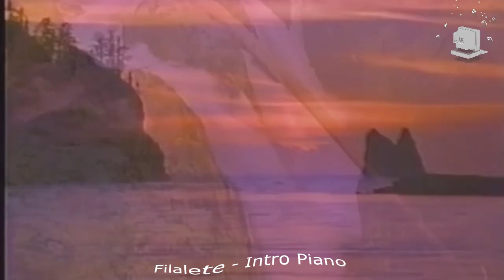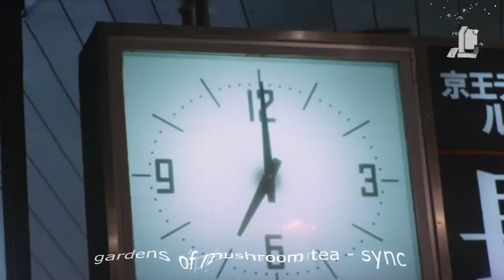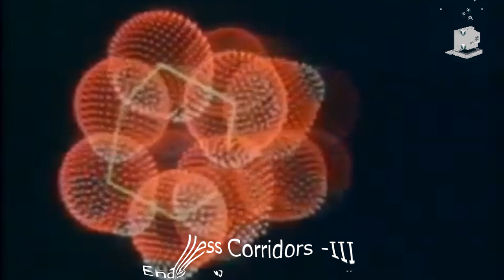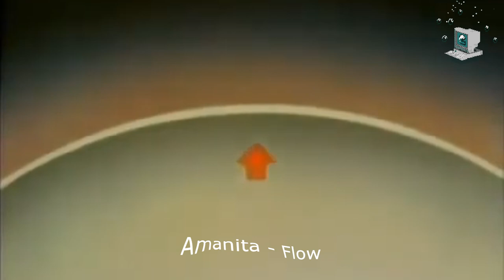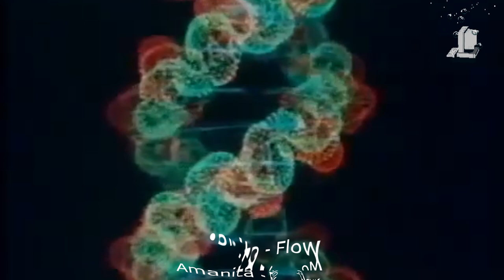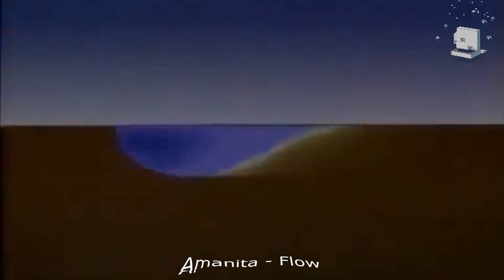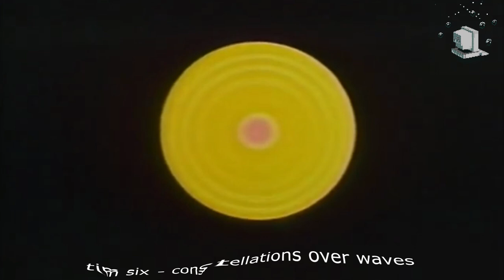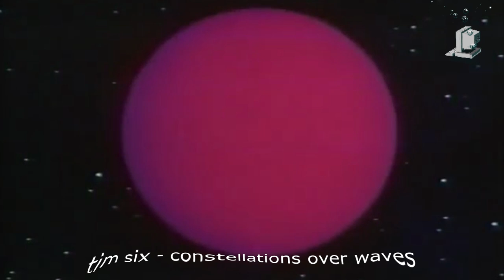Airboat Mix III